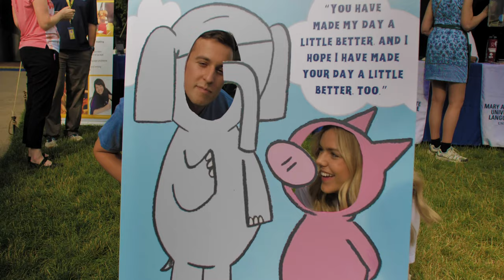Summer At The University of Michigan - Top of the Park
With free live music, fitness courses, and regular movie nights, Ann Arbor’s Summer Festival, Top of the Park is the perfect way to spend a warm summer night in Ann Arbor.

Created by UMSocial within the Office of the Vice President for Communications at the University of Michigan.